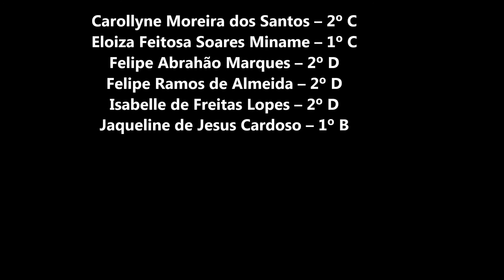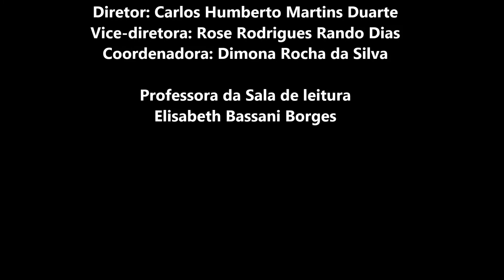AvancaSaresp - EE Professora Maria Aparecida Ferreira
Projeto: Avança Saresp
Diretoria de Ensino da região de Itaquaquecetuba
Escola Estadual Professora Maria Aparecida Ferreira

Letra

Hey você ainda pode ser alguém
O estudo abre portas
Para a mente de quem
Deseja um mundo mais além

Você ainda pode conquistar
Se o futuro é algo incerto
Use bem o seu pensar!
Põe a mente pra funcionar

O Saresp te ajuda pra poder conquistar
Um futuro brilhante pra poder realizar
O dia tá marcado, a hora tá chegando
Pegue sua caneta e vamos que vamos

Corra, senão puder correr, ande.
Senão puder andar, flutue
Flutue em pensamentos

Saresp? Primeiro passo
Tire o medo dos seus olhos
E não se dê por vencido
É isso que te digo.